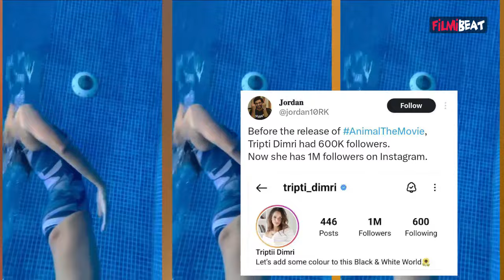Tripti Dimri, Ranbir Kapoor Kissing Scenes Viral in Animal, Actress हुई TROLL, Rashmika को पीछे...!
Tripti Dimri gets brutally trolled for Kissing Scene with Ranbir Kapoor, Becomes New National Crush. Sandeep Reddy Vanga directed Film Animal is breaking all the Records right now, Ranbir, Rashmika, Bobby deol & all other actors really did so well in this Film, Other than them, Tripti Dimri has become the Talk of the town after releasing Animal. She is also getting Trolled for her Bold & Hot scenes with Ranbir. Watch Video to know more